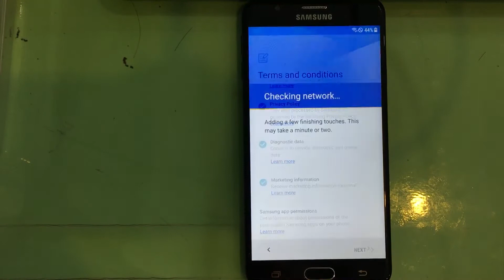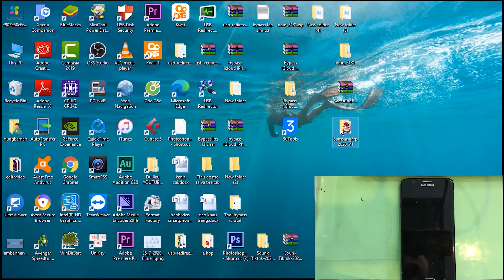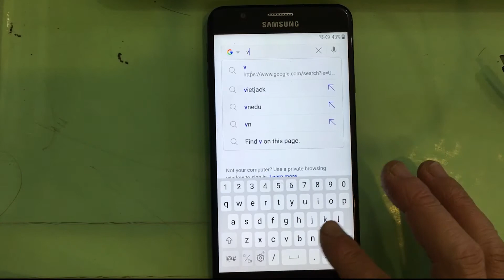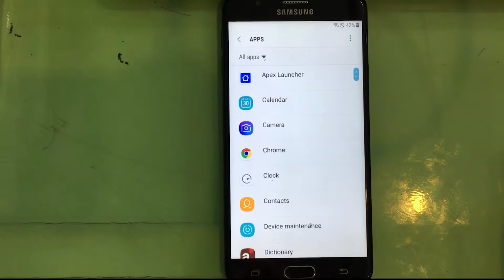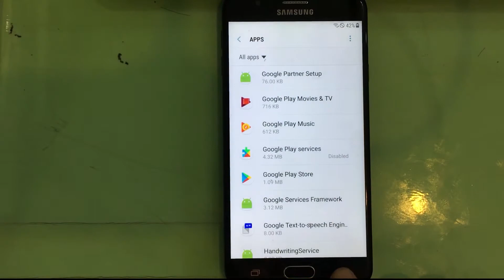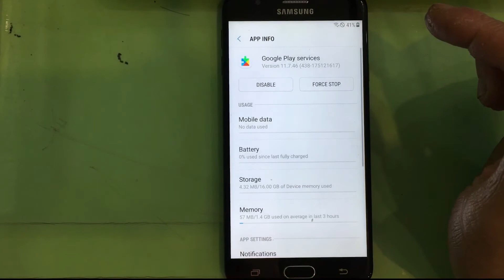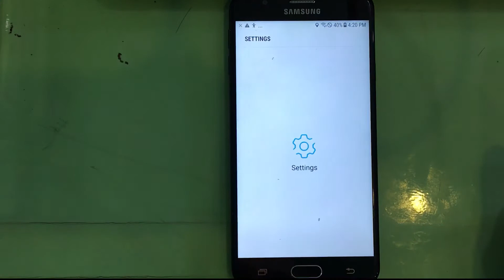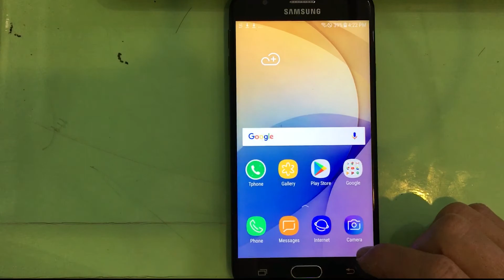Bypass frp, remove verify your account Samsung Galaxy On7 (2016) model SM-G610S Android 7.0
In this video, I show to you how to bypass frp Google Account, clear verify your account Samsung Galaxy On7 (2016) model SM-G610S Android 7.0. If you don’t open Youtube to open browser, Easy Samsung Frp Tool 2020 help you to open the browser.
Pass unzip: phonedone